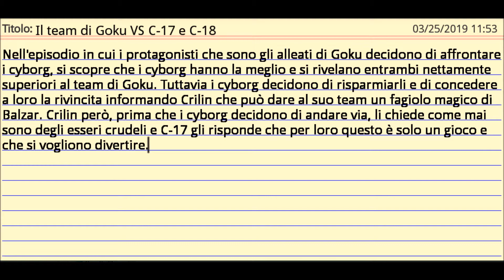Il team di Goku VS C-17 e C-18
Nell'episodio in cui i protagonisti che sono gli alleati di Goku decidono di affrontare i cyborg, si scopre che i cyborg hanno la meglio e si rivelano entrambi nettamente superiori al team di Goku. Tuttavia i cyborg decidono di risparmiarli e di concedere a loro la rivincita informando Crilin che può dare al suo team un fagiolo magico di Balzar. Crilin però, prima che i cyborg decidono di andare via, li chiede come mai sono degli esseri crudeli e C-17 gli risponde che per loro questo è solo un gioco e che si vogliono divertire.